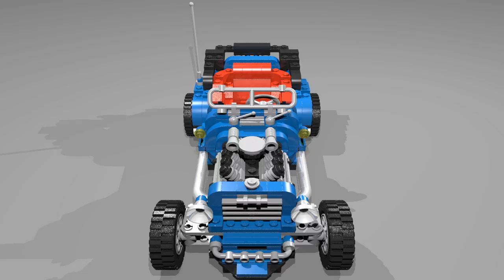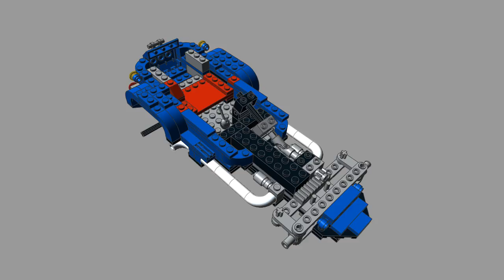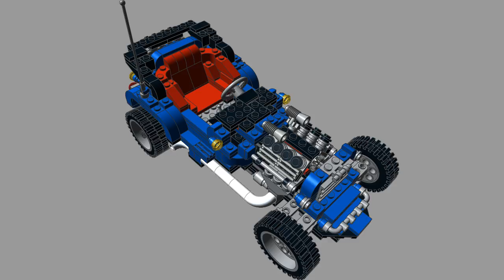5541-1 Lego Model Team Blue Fury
Made in MLCAD 3.4 and render in hd with POV RAY 3.7
Hecho en MLCAD 3.4 renderizado en hd con POV RAY 3.7